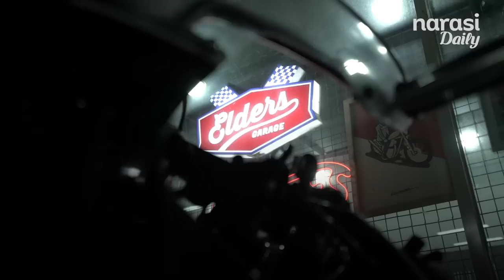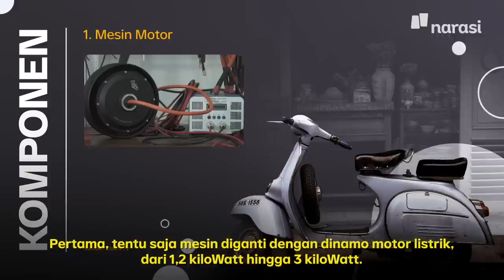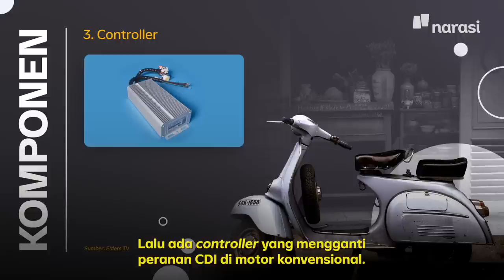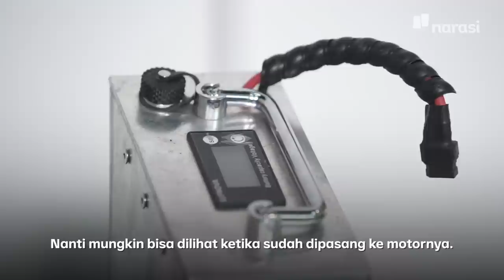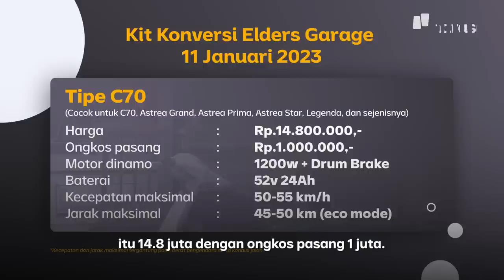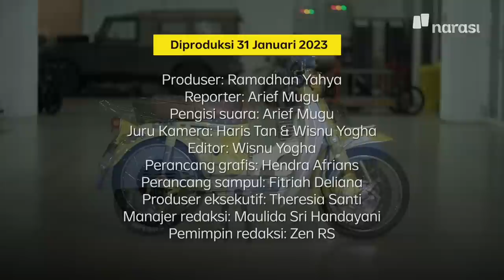Konversi Vespa Klasik Jadi Motor Listrik: Cuma 3 Jam, Langsung Gas! | Narasi Daily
Kendaraan bertenaga listrik digadang-gadang bakal jadi masa depan otomotif dunia. Hal ini lantaran emisi hilir kendaraan listrik dinilai lebih ramah lingkungan. Peluang ini dimanfaatkan sejumlah pemuda untuk memulai inovasi konversi motor klasik berbahan bakar minyak jadi bertenaga listrik, mulai dari Vespa hingga C70.

Target pasar yang spesifik di kalangan penghobi ini jadi strategi jitu bengkel Elders Garage mengembangkan lini bisnis terbarunya. Seperti apa proses konversi motor listrik klasik– khususnya Vespa jadul–yang mereka lakukan? Tonton selengkapnya di video ini ya.

(Narasi)